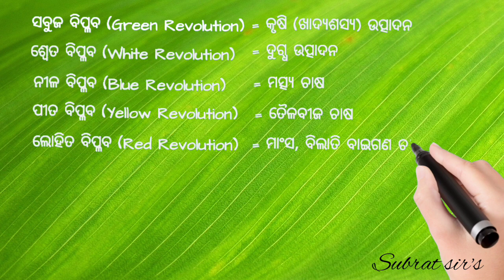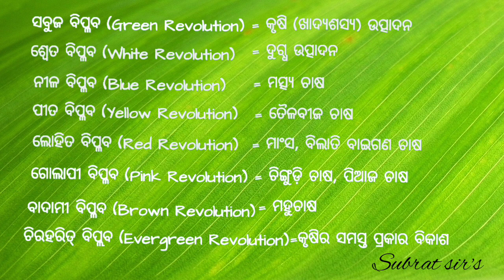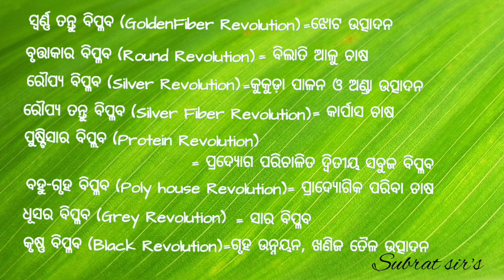ଭାରତରେ କୃଷି ବିପ୍ଳବ Green revolution in India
green revolution in India
for odia medium students
odia gk
green revolution in odia